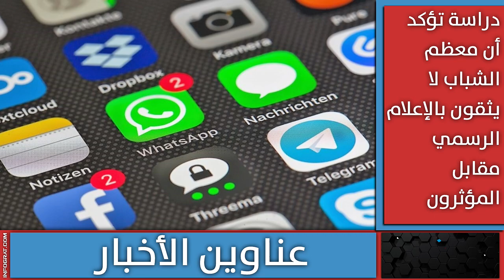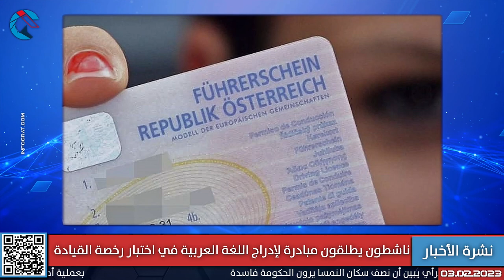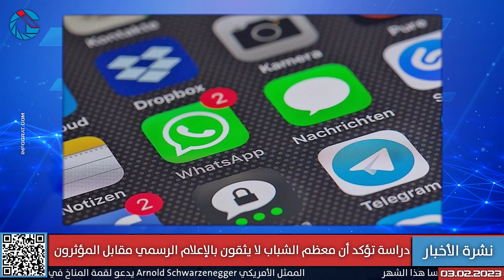مستوى جديد للتضخم منذ 70 عاماً والشباب لا يثقون بالإعلام الرسمي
تقديم: ليلى مكتبي